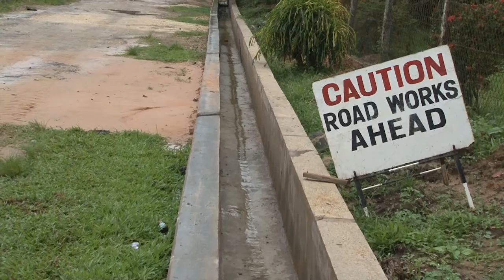Governor Road Repairs